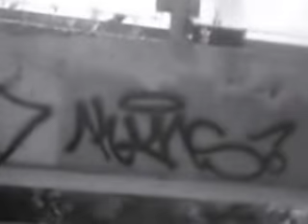L.😢.S.T. My Noble Knight 💖 The Sad Goodbye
The Last Walk Around... :-(

"INSIDE OUT"-Special - Part II

Nachwort vom Projekt-Chef Chris:

Das ist mein persönlichstes Video. Vor, während und nach den Dreharbeiten zu diesem Video liefen bei uns im Team sehr viele (echte!) Tränen - es war sehr, sehr emotional, ergreifend und traurig, aber zugleich auch sehr "schön"... Auch ca. 1 Jahr nach den Dreharbeiten zu unserem Trilogie-Abschluss-Album "Freischwimmer" laufen besonders bei mir noch immer und sofort die Tränen, sobald ich mir (speziell) dieses Video ansehe...

Liebe + emotionale Grüße, Chris (Is L.O.S.T.)

From L.O.S.T. With LOVE!